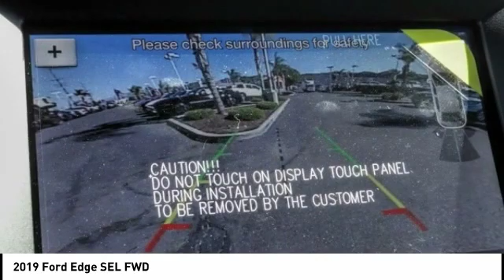2019 Ford Edge TEMECULA BEAUMONT MENIFEE PERRIS LAKE ELSINORE MURRIETA R191493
2019 Ford Edge SEL FWD

26895 Ynez Rd.

GOSCH FORD TEMECULA PROUDLY SERVING TEMECULA, BEAUMONT, MENIFEE, PERRIS, LAKE ELSINORE, MURRIETA, AND SURROUNDING SOUTHERN CALIFORNIA LOCATIONS. THIS BLUE 2019 Ford EDGE IS EQUIPPED WITH A 2.0L, AUTOMATIC TRANSMISSION, AND RECEIVES AN ESTIMATED 22 City/29 Hwy MPG. GOSCH FORD TEMECULA 26895 YNEZ RD. TEMECULA CA 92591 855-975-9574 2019 Ford EDGE SEL FWD Stock #: R191493 | VIN: 2FMPK3J92KBC74269 | 2019 Ford Edge SEL FWD POWER PASSENGER SEAT TRACTION CONTROL POWER WINDOWS Gosch Ford Temecula